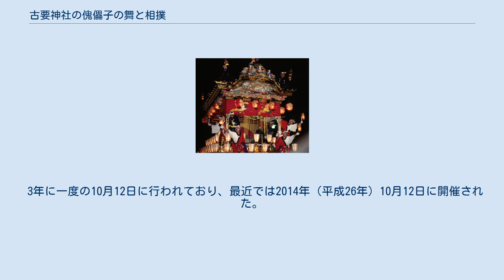古要神社の傀儡子の舞と相撲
古要神社の傀儡子の舞と相撲（こようじんじゃのくぐつのまいとすもう）は、大分県中津市大字伊藤田の古要神社に伝わる人形による舞と相撲の神事である。
1983年1月11日に重要無形民俗文化財に指定された。
 奈良時代に、朝廷の命により隼人の反乱の平定に向かった豊前国の軍が、戦場で傀儡子の舞を演じて隼人の気を引き、その隙に乗じて隼人の軍を攻めたことに由来するという。
 その後、戦死した隼人の慰霊のために宇佐神宮で放生会が始められると、その際に傀儡子の舞が奉納されるようになり、それが古要神社に伝わったといわれる。
同様の神事は、福岡県築上郡吉富町の八幡古表神社にも伝わっており、八幡古表神社の傀儡子の舞と相撲として同じく国の重要無形民俗文化財に指定されている。
 神事は夕刻に始まり、まず傀儡子による舞が奉納され、次いで神相撲が行なわれる。
傀儡子による舞は古要舞、舞の伴奏は古要楽と呼ばれる。
 3年に一度の10月12日に行われており、最近では2014年（平成26年）10月12日に開催された。
 2020年は中止 2023年より10月第2日曜日に開催予定　 開始時刻 夕暮れ時　16時頃 ^ 毎日新聞 2014年10月13日